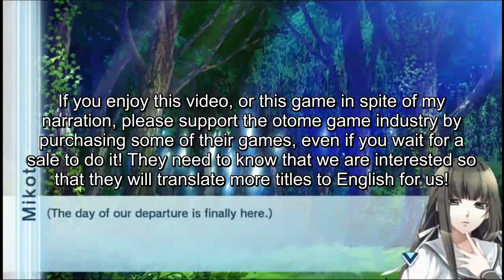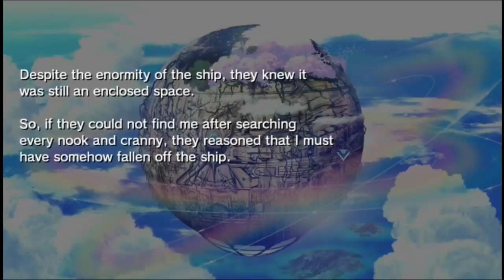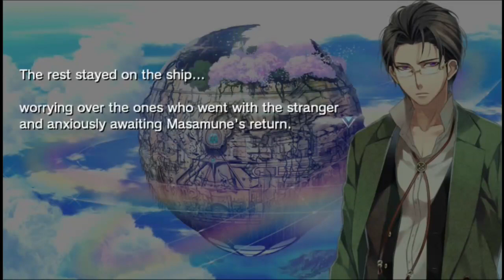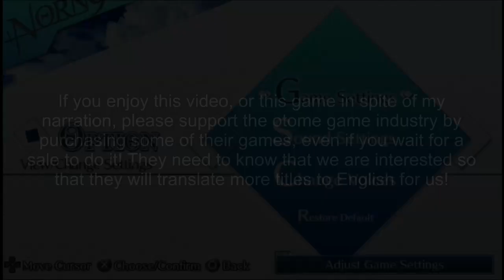Norn9 - Let's Play Mikoto/Natsuhiko Part 9 - full English narration-PS Vita